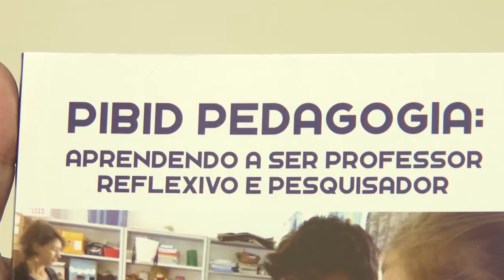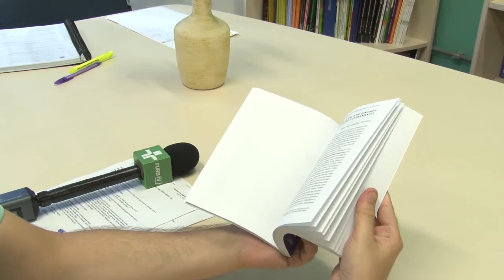09/03/17 Aula Magna Curso de Pedagogia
Produção: Raquel Tamara Bauer
Reportagem: Giorgio Guedin
Imagens: Filipe Andrade
Edição: Marcio Miglioli